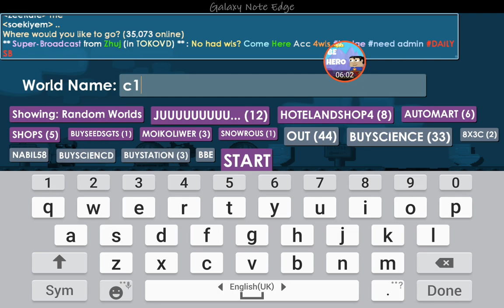Buying a Vend spot in World OUT